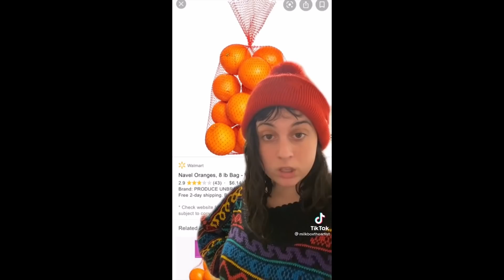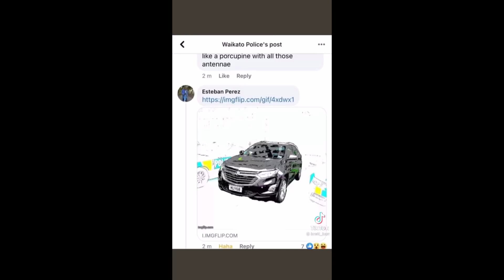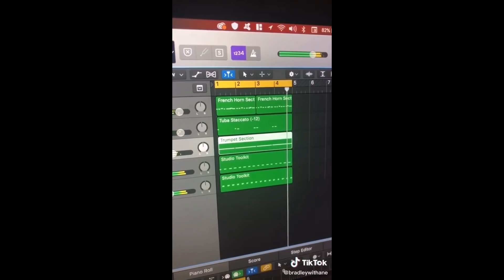tiktoks to stave off the despair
yeah no this bears reiterating. you are not unloved because i exist and i love you. i want you to feel better, that’s why i make you these videos :о)

title idea from ursa major tyvm

links:
0:00
0:16
0:31
0:46
1:39
1:48
1:55
2:50
3:00
3:06
4:03
5:02
5:10
5:25
6:06
6:15
6:22
6:30
6:56
7:30
7:41
7:56
8:09
8:17
8:25
8:34
8:56
9:58
10:14
10:29
10:46
11:01
11:16
11:27
11:35 tic warning for this one
11:56
12:07
13:09
13:26
13:41
13:50
14:08
14:41
14:49
14:56
15:05
15:20
15:28
16:27
16:37
16:43
17:00